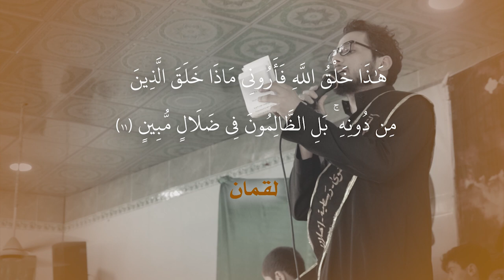راب مهدوي إسلامي || اتفكر في .. خلق الله || مهيمن الطائي || كلمات : محمد الموسوي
::: راب مهدوي إسلامي :::

|| اتفكر في .. خلق الله
  Meditating in Allah's creation

|| المهرجان  (20 )
الشور المهدوي .. تَقْوى - وَسَطِيّة - أخلاق "
المثنى _ الرميثة

|| وبمشاركة نخبة من الذاكرين الأشبال والشباب :

علي خلف|مصطفى السلطاني|حسين الديواني|محمد باقر|مرتجى حيدر |محمود حيدر|حسين طاهر|حسين ميسم|محمود صامد|محمد ميثم|علي فهد|علي عايد